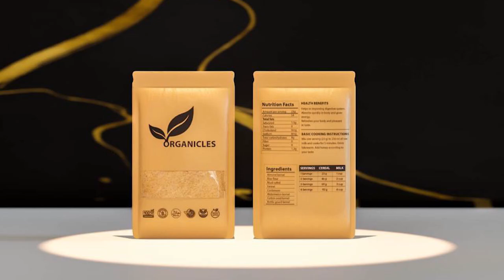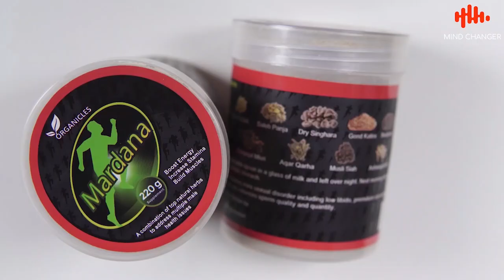If You Want To Learn, You Can Do This Little Thing | Javed Chaudhry | SX1W